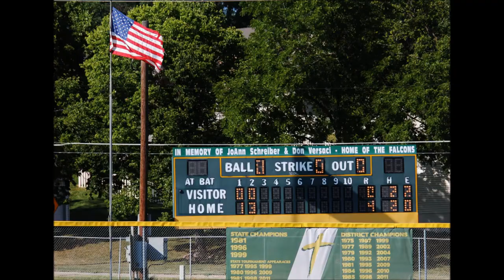2012 AHST Baseball Video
Pictures I took set to some baseball music. Music is not mine, Copyrights belong to Whiskey Falls - Take Me Out to the Ball Game, Alabama - Centerfield , and John Fogerty - Centerfield